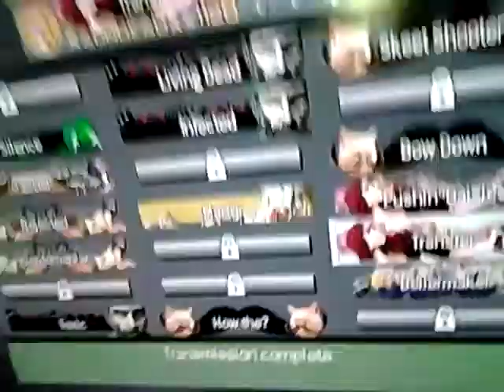Weird Title In Modern Warfare 3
Can you guys help me out ?